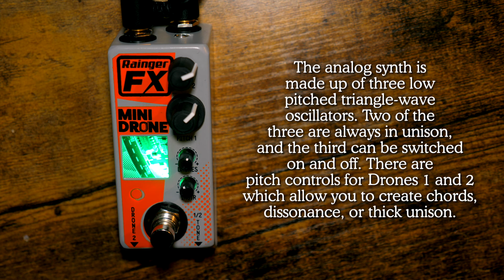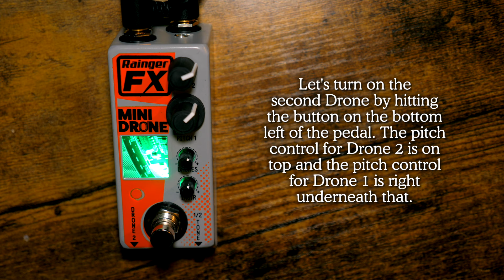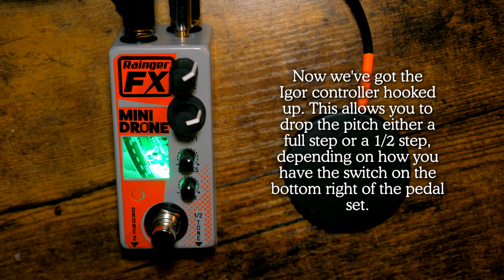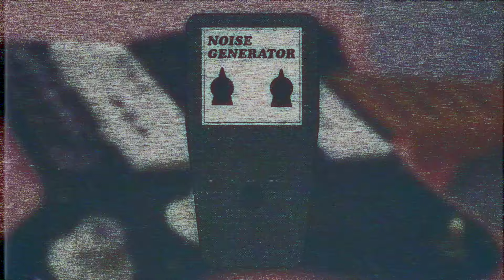Rainger FX Mini Drone || Demo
GEAR:

               Parts Jaguar
Amp: Fender Tone Master Princeton Reverb